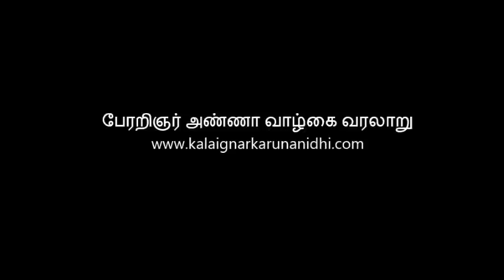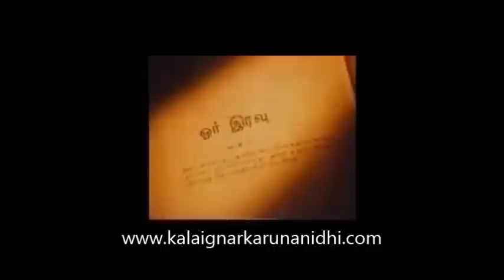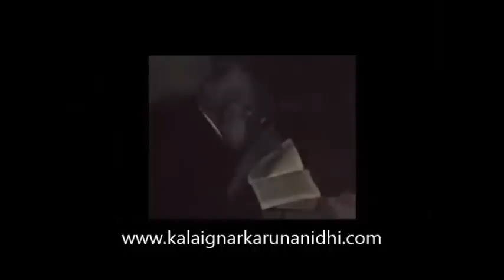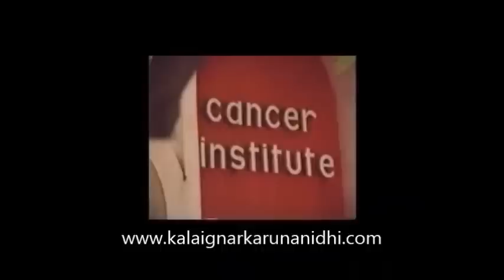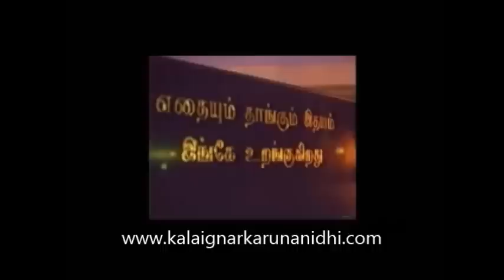Kalaignar Karunanidhi Speech on the loss of Arignar Anna